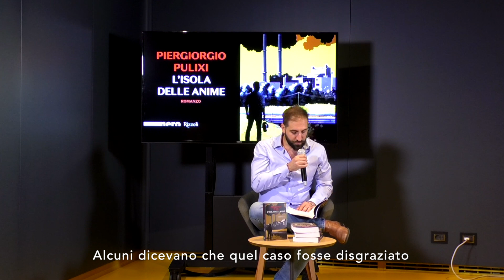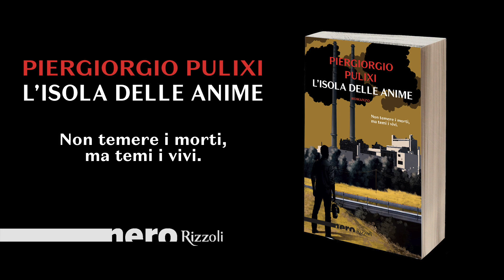Piergiorgio Pulixi legge il prologo de "L'isola delle anime"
Interrogando il silenzio inscalfibile che avvolge la sua Sardegna, con "L'isola della anime" Piergiorgio Pulixi spinge il noir oltre se stesso, svela le debolezze della ragione inquirente in un mondo irredimibile, in cui perfino la ricerca della verità si trasforma in una colpa: